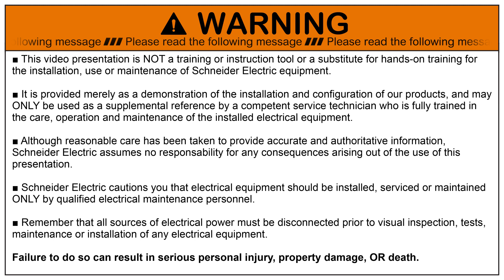How to Test Smartled in Permanent Mode with a Laser Pointer | Schneider Electric Support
Periodically, all the luminaires in an emergency lighting installation must be checked. When the luminaire is on the ceiling, you can test it without using a ladder; so, better for the tester's safety.

A simple laser pointer pointed to the luminaire sensor can launch the test. This test lasts around 20 seconds. The blinking green led means that the test is running. The steady green laser means that the test is over and OK. The test result is displayed as usual by a led on the product. So easy !